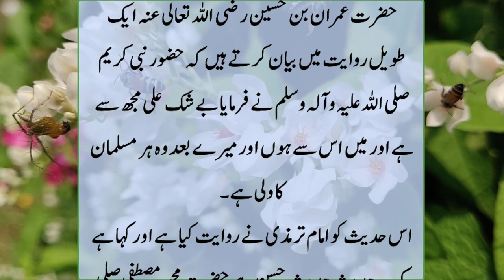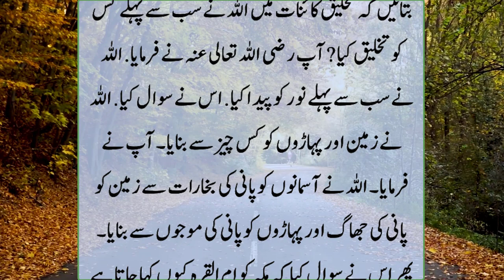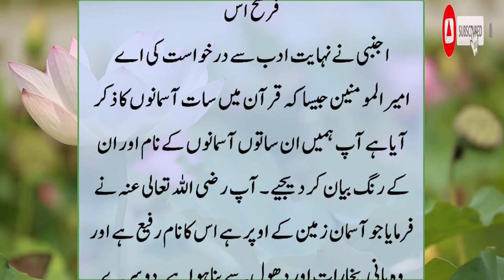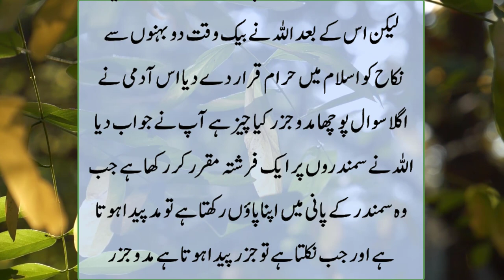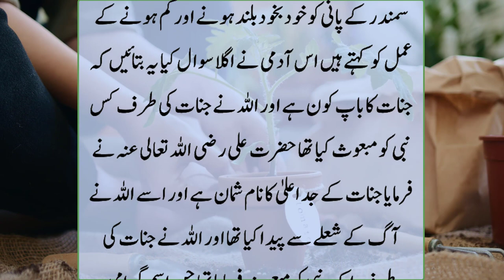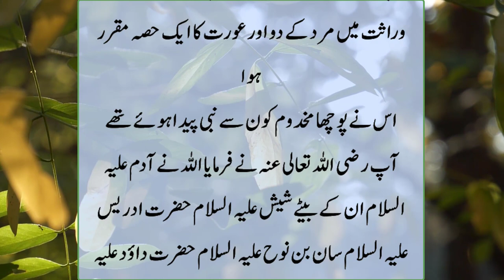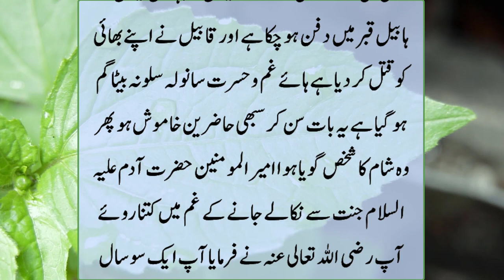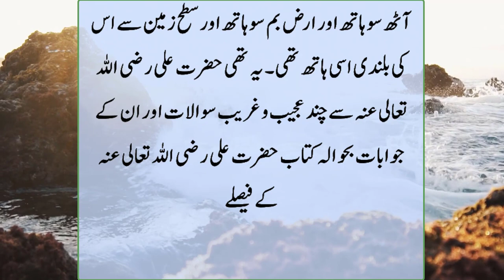Mola Ali RA sy Puchy Gye Kamaal ky Sawalaat | Konsy Nabi ny 2 Behno sy Shadiya ki